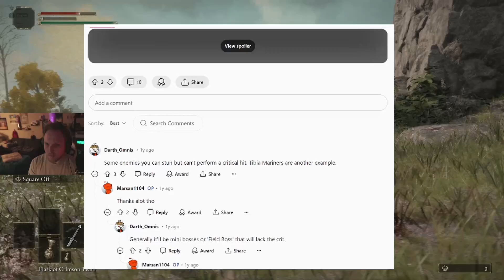Seamless Co-op playthrough pt. 1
Wassup Yall I’m back!

This is the first episode and I hope you like the edits! Still learning to use the camera mod tools so bear with me while I mess around with them.

Me and Turtleman034 return to Elden Ring two years later in preparation for the upcoming DLC. This video was from a stream on 4/29/24. Hard to edit and upload with full time job but I really have fun with it.